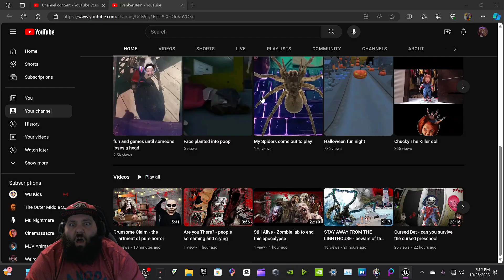Haunted Hallways - Can we find the kid of evil